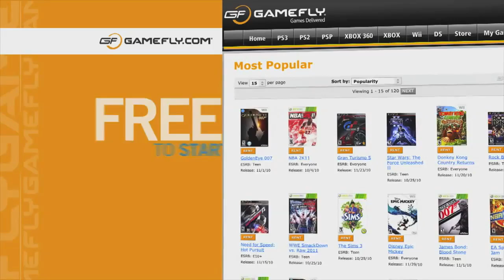CAUSE I COULDN'T AFFORD IT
with gamefly, you can rent as many games as you wanted to